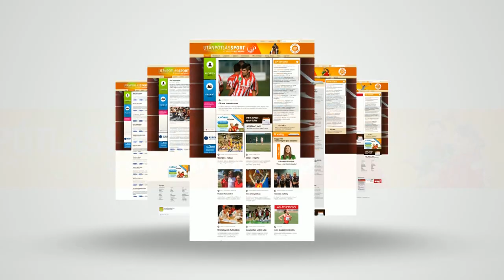ÚSZÁS. Összrégiós versennyel nyitották az évet a Jövő Bajnokai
„Győzzetek, ha tudtok, veszítsetek, ha mertek, de soha ne adjátok fel!” – mondta beszédében Wladár Sándor, a Magyar Úszó Szövetség elnöke a fiatal úszópalántáknak a Jövő Bajnokai-program évnyitó összrégiós versenyén a Tüske Uszodában. Az ország legtehetségesebb 15 éven aluli versenyzői gyűltek össze a fővárosi vizes komplexumban, hogy összemérjék tudásukat kortársaikkal. Az eseményt végigkövette az M4 Sporton látható Jövünk!-magazin stábja is.